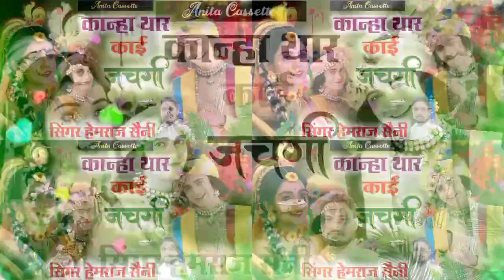Song{258}||कानुडा सोंग||कान्हा थार काई जचगी||सिंगर हेमराज सैनी|| New DJ songs 2022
song#hemraj_saini_malarna_dungar
हेमराज सैनी मलारना डूंगर भजन
hemraj saini malarna dungar
hemraj saini ke bhajan dj remix
hemraj saini ke bhajan balaji ke
hemraj saini ke bhajan mata ji ke
hemraj saini
hemraj saini tejaji song
hemraj saini
hemraj saini ka uchata song
hemraj saini kanuda song
hemraj saini ka bhajan
hemraj saini new song
हेमराज सैनी भजन सॉन्ग
hemraj saini bhajan new
hemraj saini bhajan song
हेमराज सैनी भजन 2021
hemraj saini bhajan 2021
हेमराज सैनी भजन
hemraj saini bhajan rajasthani
हेमराज सैनी के भजन कृष्ण
हेमराज सैनी के भजन
हेमराज सैनी के भजन 2021
हेमराज सैनी के भजन रामदेव जी के
हेमराज सैनी के भजन राजस्थसैन हेमराज सैवीर_तेजाजी_रिकाॅडि॔ग_स्टुडियो_मलारना_डुॅगर_संपर्क_करे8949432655